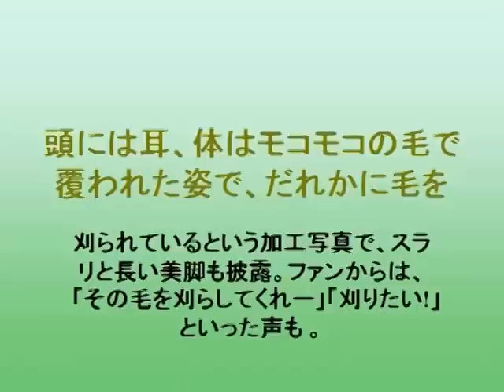小嶋陽菜のセクシーな羊姿にファン興奮!「美しすぎる!!」「出血」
AKB48の小嶋陽菜が1月8日、自身のInstagramで、セクシーな羊姿に変身した年賀状を披露し、ファンから興奮の声が上がっている。
小嶋は、「そいえば今年の年賀状こんな感じ 3月に出る写真集のカットを羊にしてもらった」というコメントと共に、今年の干支である羊に変身した年賀状のビジュアルを公開した。